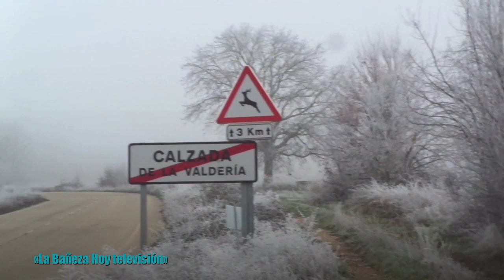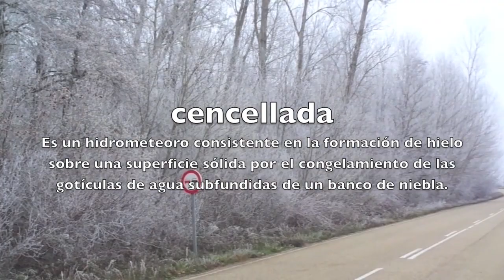CENCELLADA cambricia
Informativo local
Cencellada o cambricia es un fenómeno metereológico muy típico en la provincia de León (España).
NO ES NIEVE, es niebla congelada... y trae estos preciosos paisajes que parecen sacados de un cuento Disney como Frozen